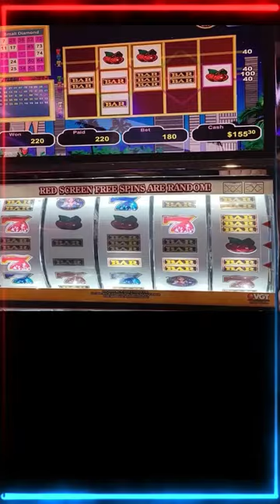5 Reel - 9 Line * VGT * red screen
Lucky Ducky RED SCREEN action. River Bend Casino.